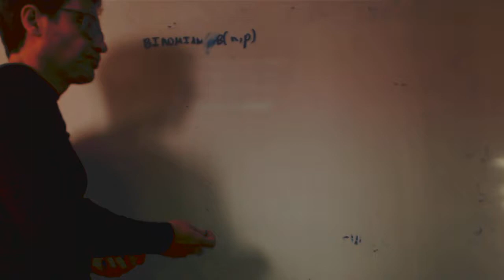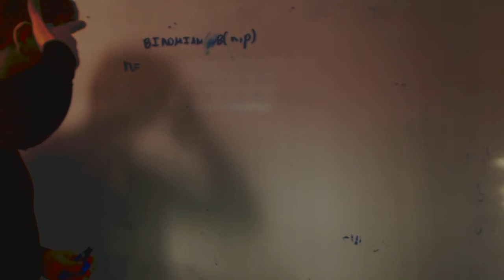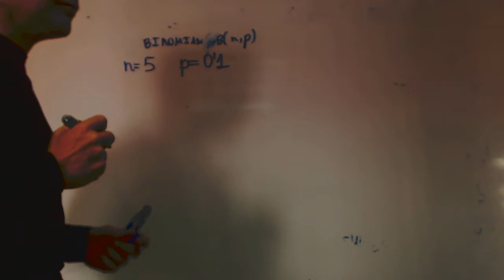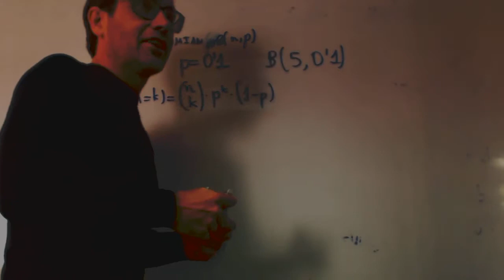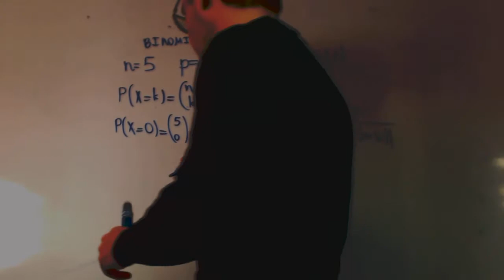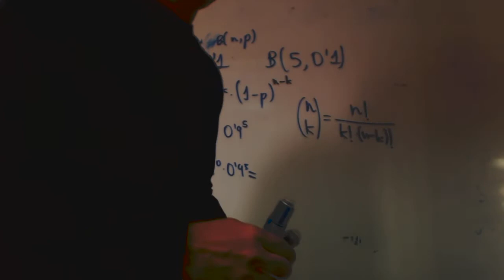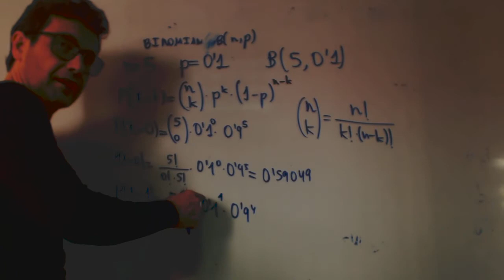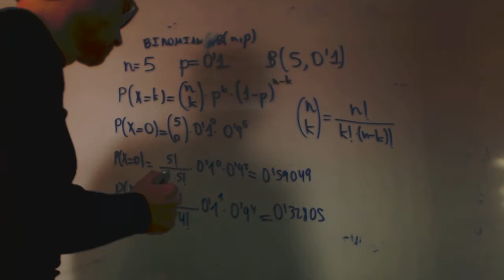Binomial Patri e Isa Matematicas 1 Bachillerato Academia Usero Estepona